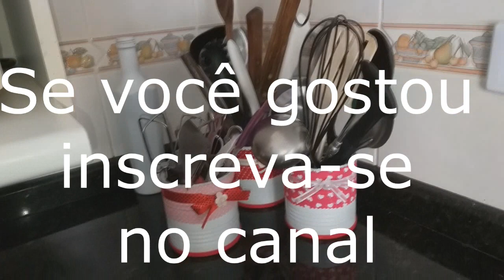Reaproveitando latas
Não jogue nada fora, vamos reciclar, reaproveitar, deixar o mundo mais bonito e bem cuidado... vou passar várias dicas neste canal sobre reaproveitar e fazer você mesmo... DIY